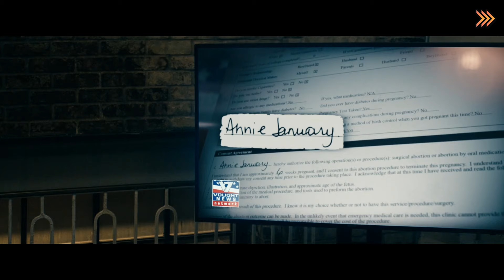THE BOYS Temporada 4 Episodio 4 RESUMEN y EXPLICACIÓN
En un viaje de vuelta al pasado, literalmente.

Homelander llega al laboratorio subterráneo de Vought donde fue creado, para un pequeño reencuentro.

Tan pronto como entra en las instalaciones, todos se congelan porque ya saben que su visita no debe ser algo bueno.

Marty, uno de los científicos más antiguos, casi desencadena su ira inmediatamente al referirse a él por su nombre real, John.

Las cosas están tensas, y Homelander lo hace aún más incómodo al pedir a todos que prueben el pastel que ha traído.

- Fudgie The Whale es una tarta helada característica de Carvel. Su slogan es “la reina de todas las tartas heladas en forma de ballena”.

Luego, le ordena a Marty que le diga a Barbara que asista a esta pequeña sesión de reunión inmediatamente.

SOUNDTRACK
TRACK 1: News Theme 1 - Audionautix
TRACK 2: Patience - Dyalla